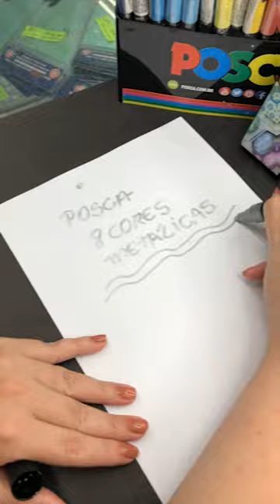Olha esse estojo de Posca! 🧡🌏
A tinta é à base de água, e vem com 8 cores lindíssimas para você abusar da sua criatividade!
Você encontra elas no nosso site, corre pra dar uma olhadinha antes que acabe. 👀💙